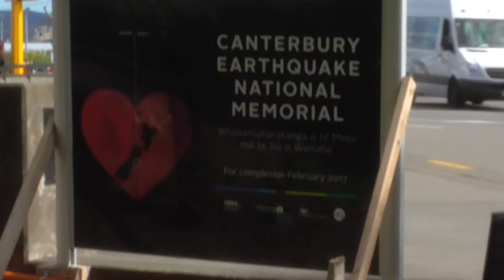*Cambridge Tce. between Cashel and Montreal St.s #7 (2016-10-30-16:27)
Walking along the Cambridge Tce. side of the Earthquake memorial site 'Oi Manawa' across the Avon River on Oxford Tce. (under construction). Recorded 2016, 30th of October at 4:27pm.
* a note about the image quality: while shooting this video (and several others around the same time) I was experimenting with using a fixed aperture for consistent exposure which resulted in unintentional blurring of the images, (either due to the camera’s autofocus malfunctioning or diffraction effects), but rather than discard the shots, I have decided to upload them as I actually quite like the painterly effect created, which I have decided to euphemistically call “soft focus”.